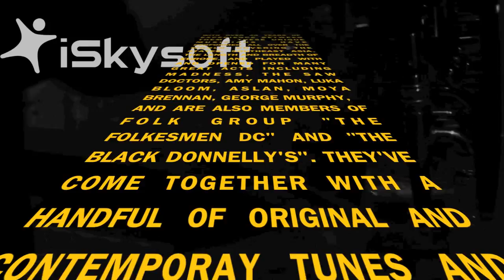DAVE ROONEY DAVE BROWNE PROMO VID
hi folks,
weve played with a host of famous musicians, including ronnie drew, eamonn campbell, john sheehan of the dubliners,terry woods(the pogues), johnnie logan (winner eurovision song contest) to name a few.
promo vid for dave rooney and dave browne. the dream tour 2013